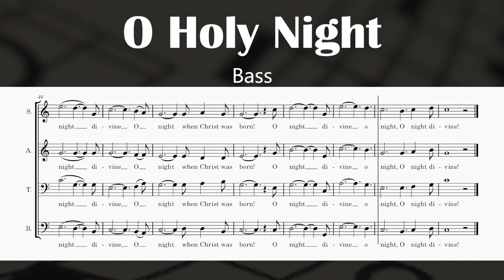O Holy Night (Bass)